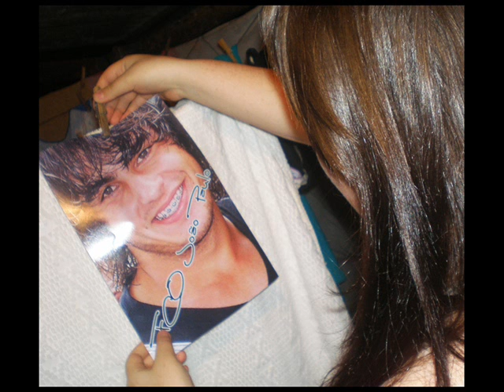João Paulo Purcino te amooooooo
João Paulo Purcino te amo muuuuuuuuuito